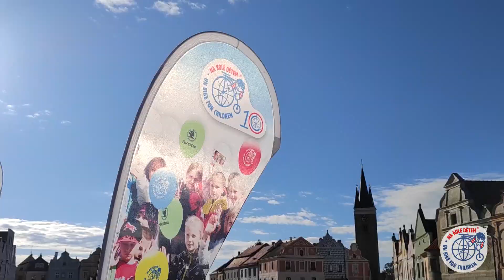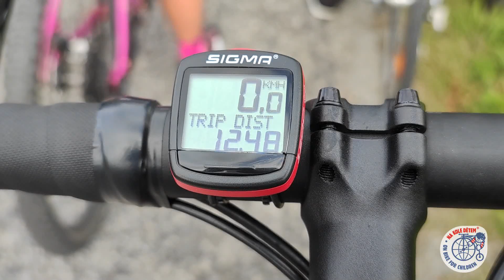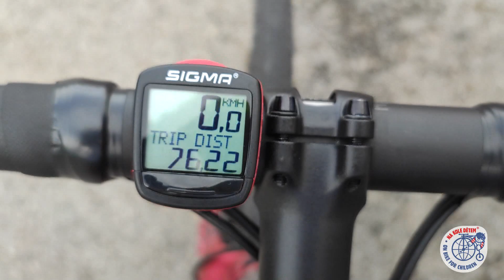Na kole dětem Vysočinou 2022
12. ročník charitativní cyklojízdy Na kole dětem Vysočinou s Josefem Zimovčákem